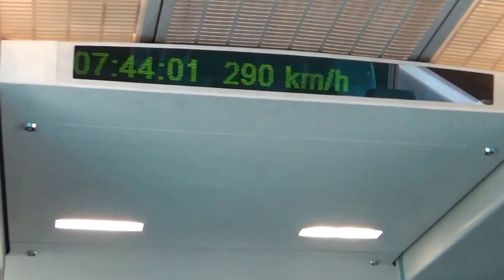# 1 SHANGHAI / ME VOY DE VIAJE Y QUÈ / TRAVEL VLOGG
AQUI COMIENZA LA AVENTURA POR CHINA, TE MOSTRAREMOS LOS PRECIOS Y CALIFICAREMOS LOS LUGARES CON PASAPORTES DEL 1 AL 5, EN VEZ DE ESTRELLAS O LIKES USAREMOS EL SIMBOLO DE TODO VIAJERO INTERNQCIONAL EL PASAPORTE!
TE DAREMOS TIPS PARA QUE A TU VIAJE LE SAQUE EL MAXIMO PROVECHO

USAREMOS EN EL TREN DE LEVITACION MAGNETICA, ENTRAREMOS AL ESPECTACULAR JARDIN YUYUAN, CAMINAREMOS POE EL FAMOSO  BUND, ACOMPAÑANOS EN ESTE SUEÑO LLAMADO SHANGHAI ESTO APENAS COMIENZA!